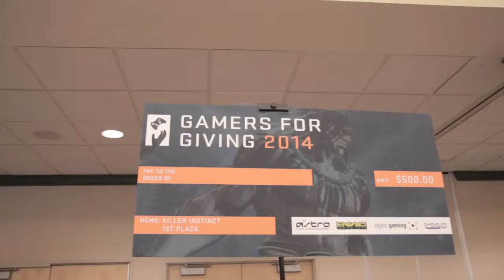Gamers For Giving 2014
By Ian Sargent